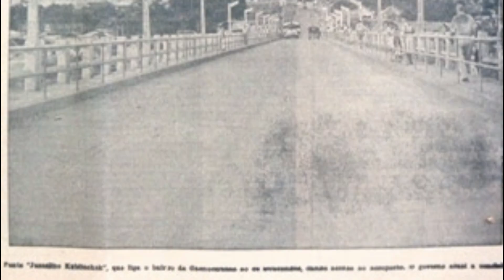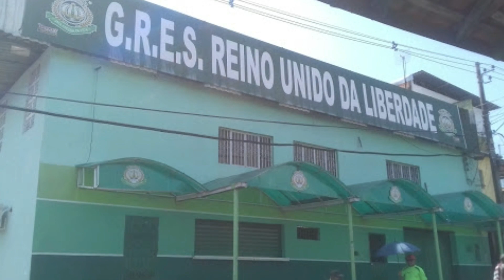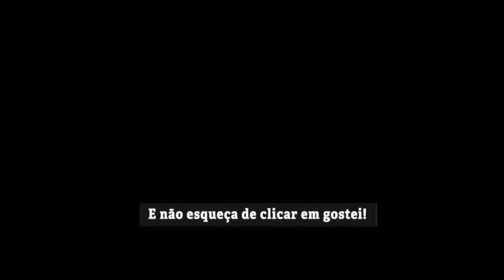A História do Bairro Educandos - Manaus/ Amazonas.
Neste vídeo vamos conhecer a história do bairro Educandos, um dos bairros mais antigos e tradicionais de Manaus e que fica localizado na zona sul da capital do Amazonas, um dos berços da escola de samba Reino Unido da Liberdade.

E-MAIL PARA CONTATO, CRITICAS E SUGESTÕES